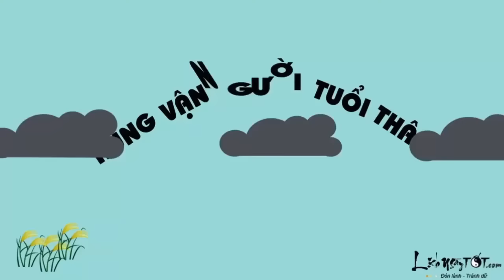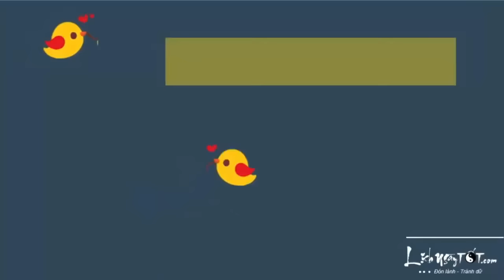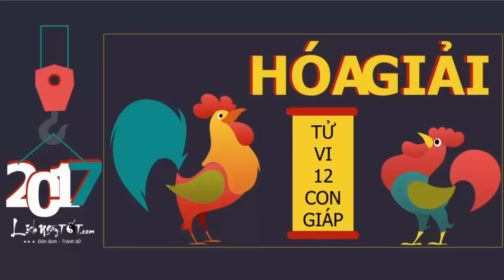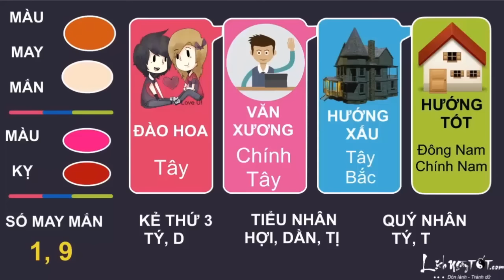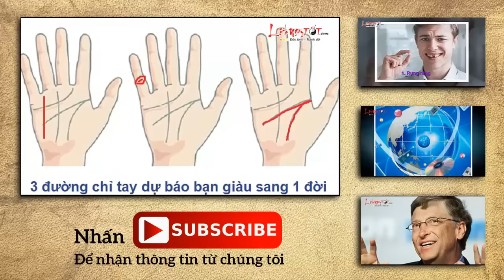Tử vi 2017 - Tử vi của người Tuổi Thân trong Năm Đinh Dậu